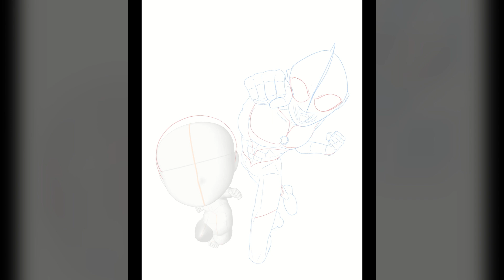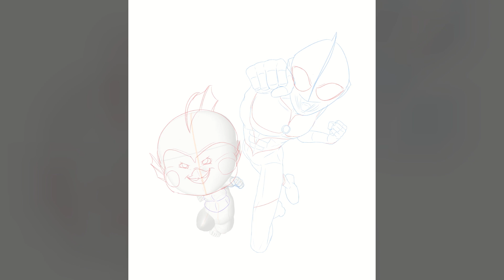ULTRA-FAM! | ULTRAMAN: RISING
==MUSIC==

"No Better" - youtu.be/rRmOgIG16Jc

"Emi's Theme" - youtu.be/zETCeMTAu54

"Before / After" - youtu.be/RKO6_yLwoSU

"Batter Up!" - youtu.be/uvgDNcMV6_0